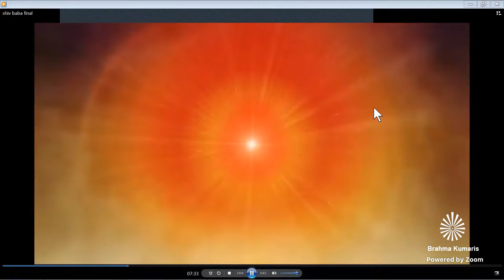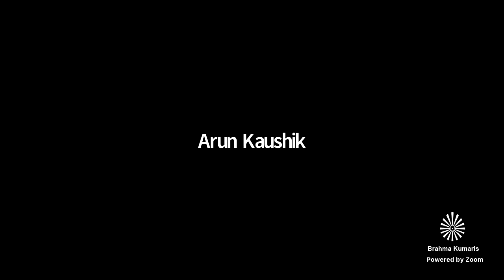Copy of युद्ध क्षेत्र में विशेष शांति की शक्ति शाकाश द्वारा योगदान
वर्तमान समय में रसिया और यूक्रेन के मध्य में भीषण युद्ध के कारण सारे विश्व का वातावरण है  भयभीत रूप में बदल गया है निर्दोष आत्माएं इसकी चपेट में आ गई है जिसके कारण कितने लोगों की जाने जा रही है कितने ही बच्चे अनाथ हो रहे हैं स्त्री और बच्चों को भी इसका दंड भुगतना पड़ रहा है ऐसे में हम एक छोटा सा प्रयास शुरू कर रहे हैं उन सभी आत्माओं के लिए विशेष शांति की शक्ति द्वारा उस क्षेत्र में शांति के वाइब्रेशन द्वारा  सभी आत्माओं  को विशेष शांति प्रदान करने के लिए 7:00 से 7:30 तक विशेष  योग का  दान देकर वहां वातावरण को प्रकृति को और लोगों को शांति के वाइब्रेशन  द्वारा शक्ति प्रदान  करेंगे